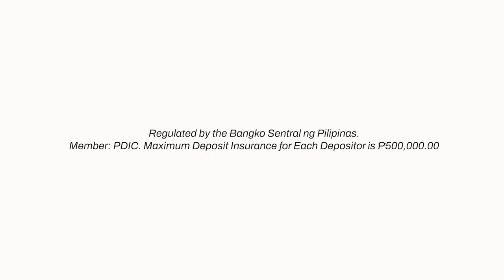AfterSix | Lance Gokongwei Learns The Ropes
Lance Gokongwei looks back on his early years of training in their family business. Learn the secret to Lance's success.